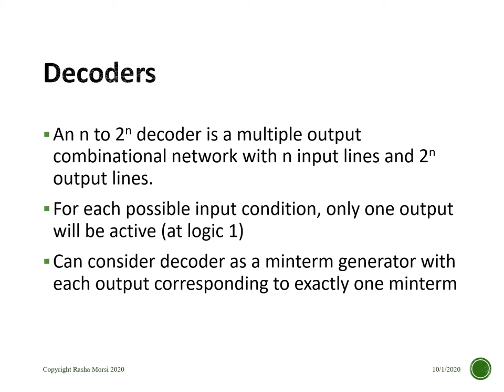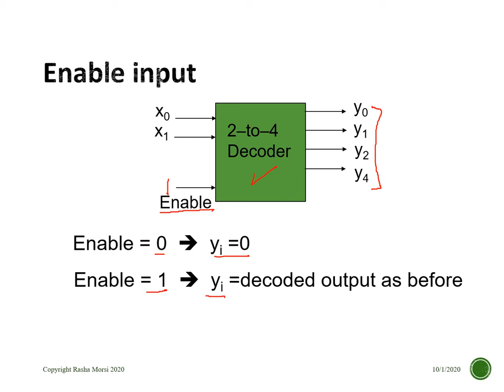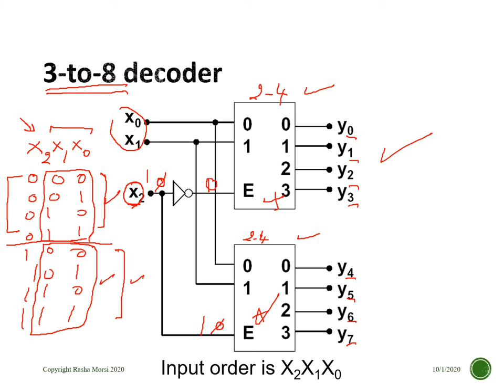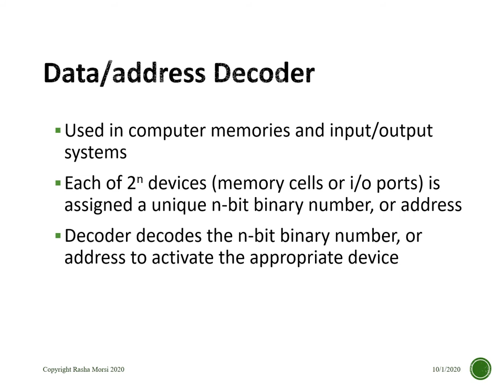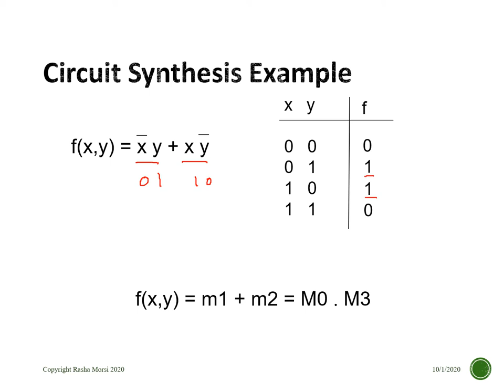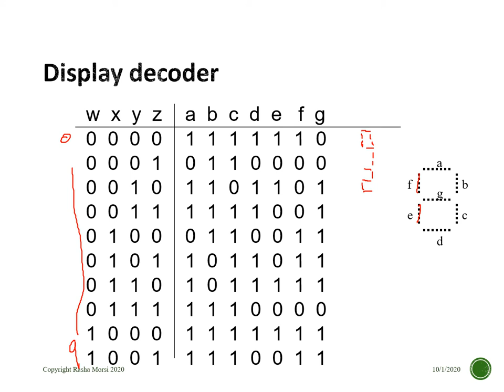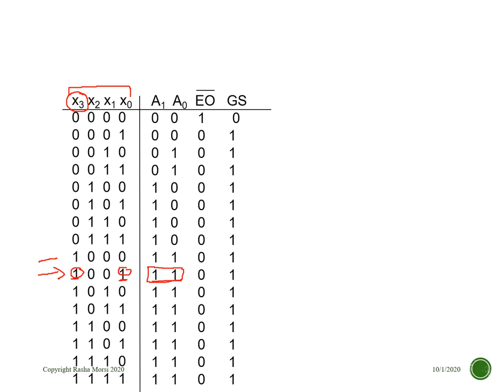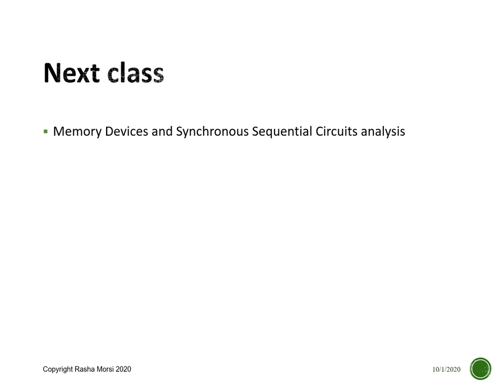Decoders/Encoders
This video covers Decoders and encoders/priority encoders.